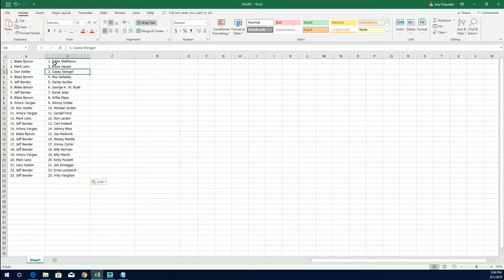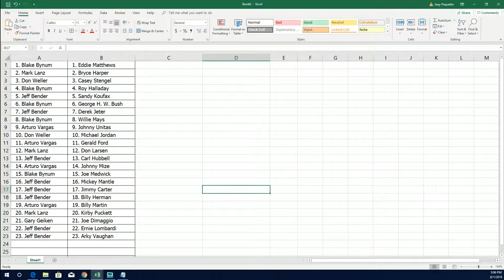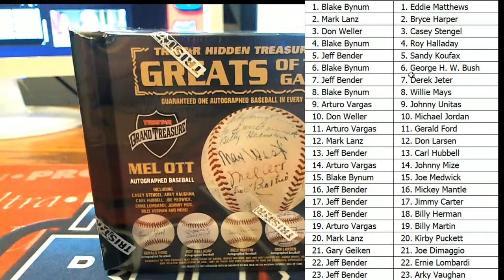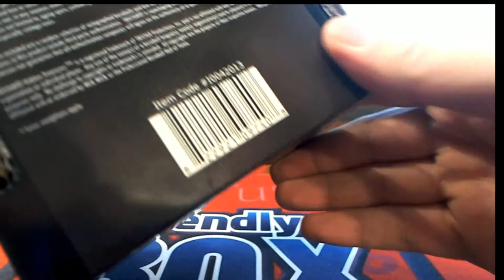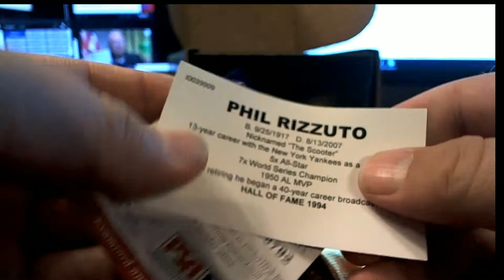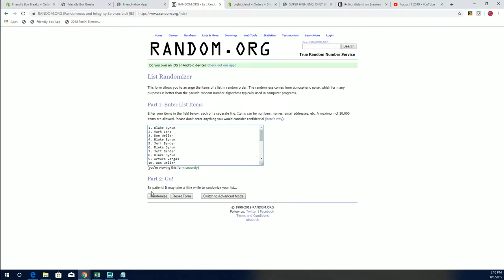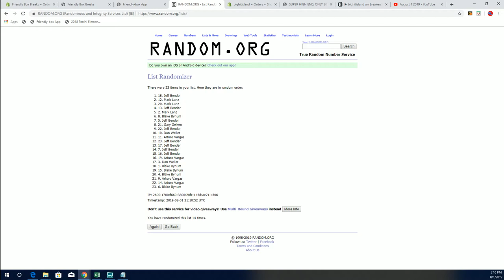2019 Tristar Hidden Treasures Greats of the Game Baseball Box ID GREATSOFGAME101 BHI